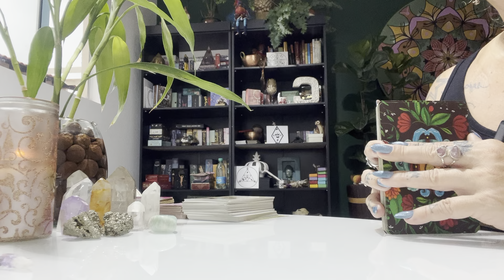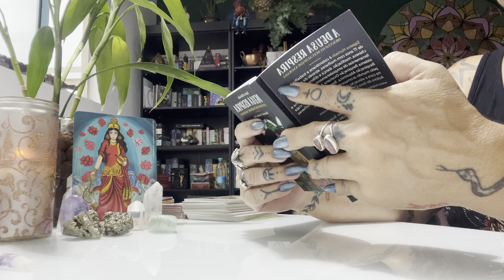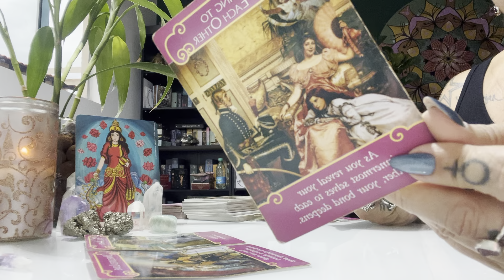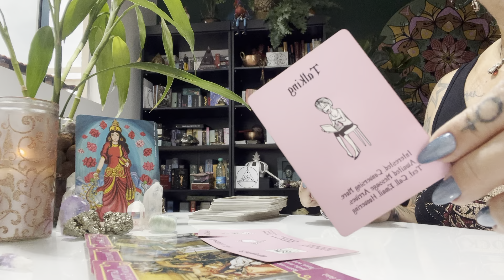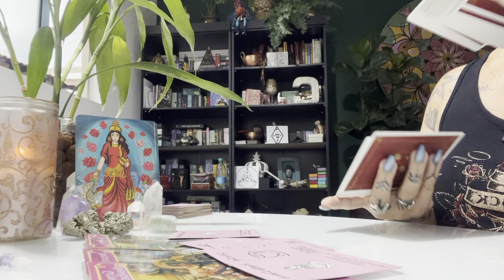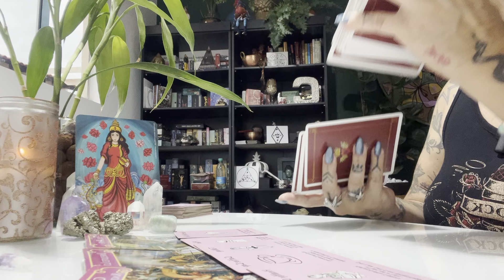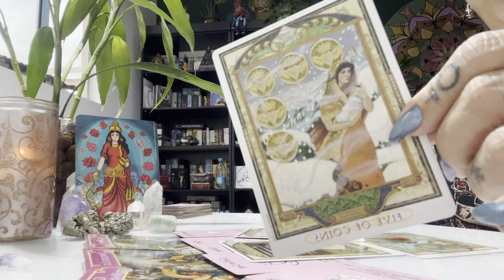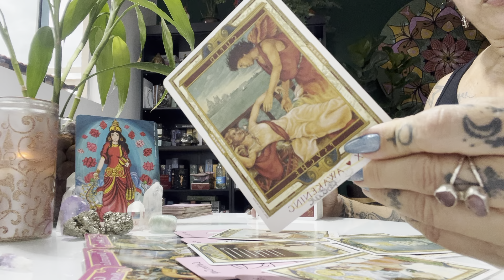VIRGEM AMOR - VOCÊ ESCOLHE: ABUNDÂNCIA OU ESCASSEZ?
No vídeo "VIRGEM AMOR - VOCÊ ESCOLHE: ABUNDÂNCIA OU ESCASSEZ?", Cinthia Bernardes, taróloga há 14 anos e terapêutica quântica há 10 anos, irá guiá-lo na sua jornada de amor e ajudá-lo a fazer a escolha entre abundância e escassez. Através do tarot e da astrologia, vamos explorar como você pode manifestar a abundância no amor e evitar a escassez.

Aqui no Império do Tarot, nossa missão é reconectar você com a Fonte Divina Criadora de todas as coisas. Esperamos que você goste deste conteúdo e que ele possa trazer luz e clareza para sua jornada amorosa. Seja sempre muito bem-vind@!

Com gratidão,
Cinthia Bernardes 💖